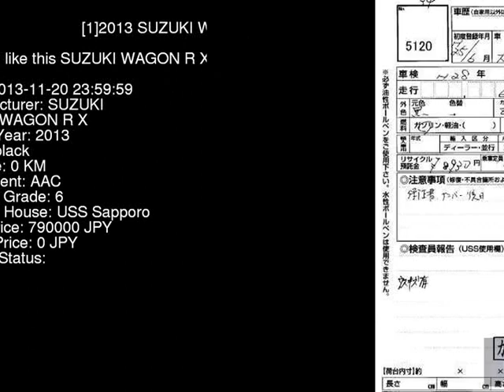2013 SUZUKI WAGON R X MH34S - Japanese Used Car For Sale Japan Auction Import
2013 SUZUKI WAGON R X MH34S - Japanese Used Car For Sale Japan Auction Import MH34S,SUZUKI,WAGON_R,X,USS Sapporo,jdmvip,vip,jdm,cars,japan,jdmvip.com,japanesecars,usedcars Japanese Used JDM Car For Sale At Auction in Japan for Import